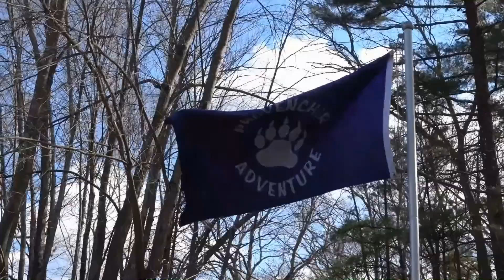PA112 Five Guys Norwich CT